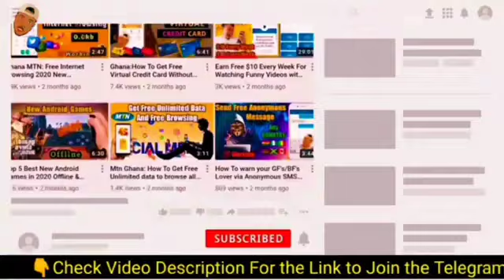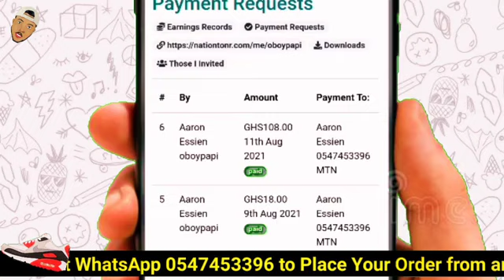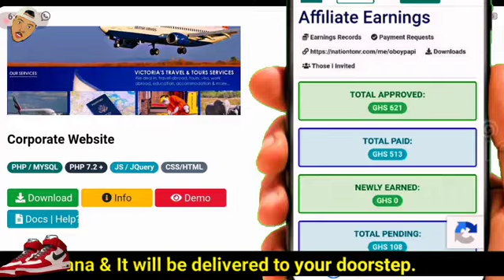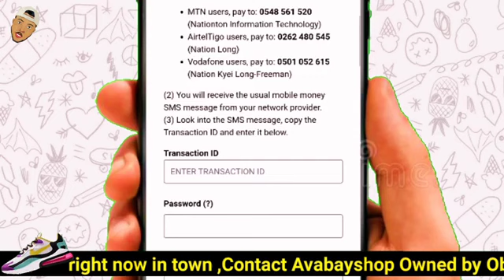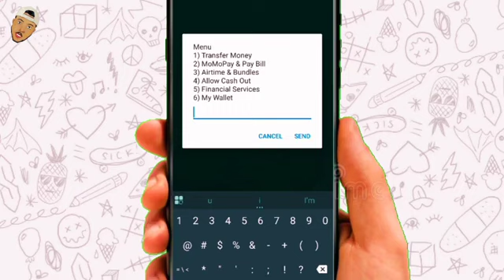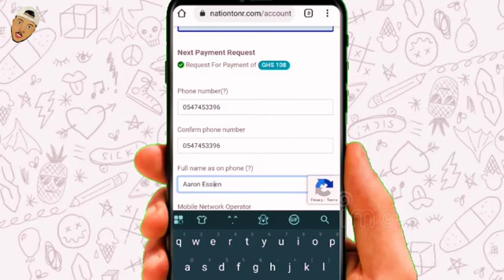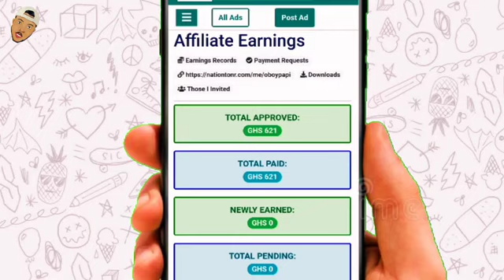Nationton Republic How To Earn Up to GH1200 Monthly For Posting On Social Media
Nationton Republic How To Earn Up to GH1200 Monthly